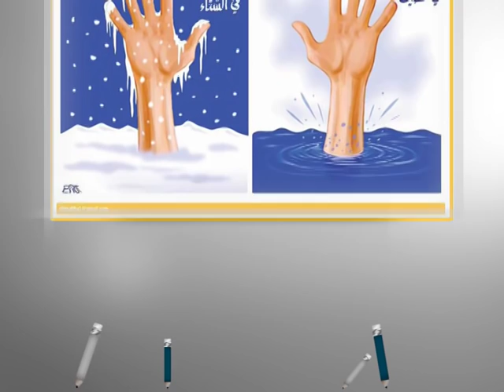كاريكاتير اليوم 3 1 2016